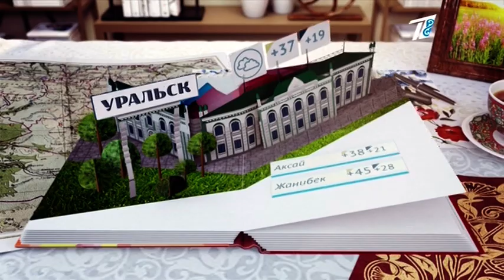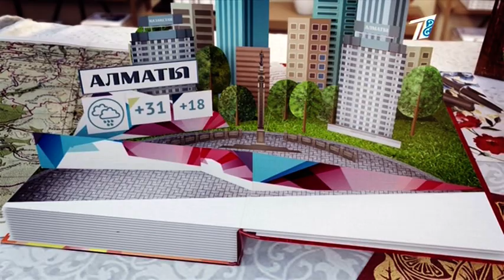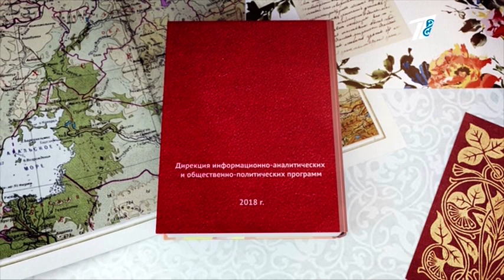Прогноз погоды (Первый канал Евразия, 01.07.2018)